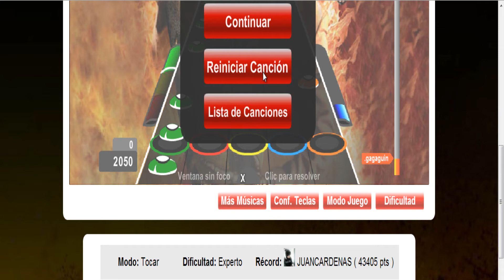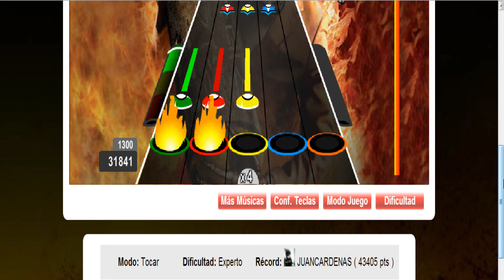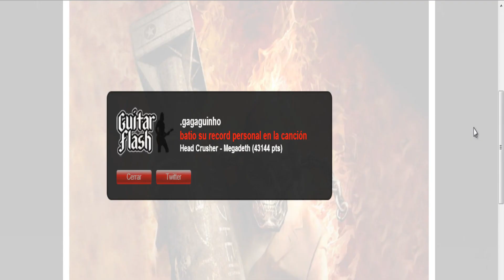Head Crusher - Megadeth 100% FC Expert 43K